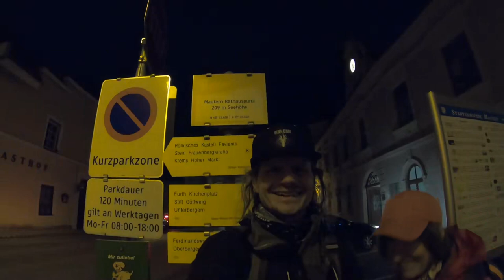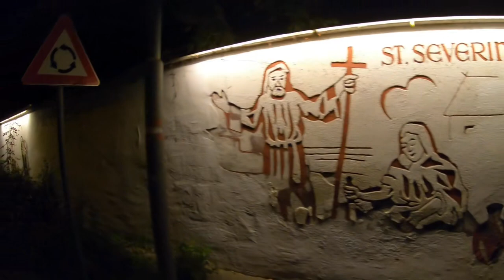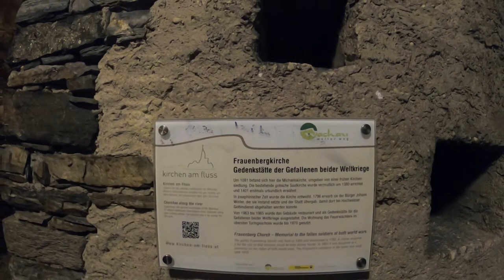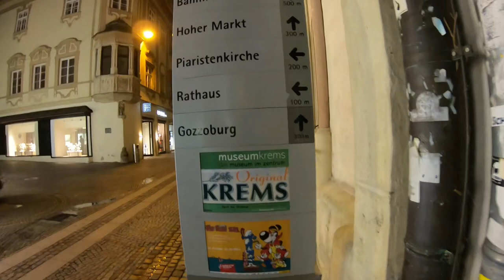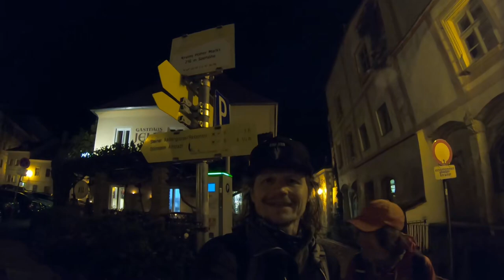Mautern - Stein - Krems - Welterbesteig Wachau - Etappe 14 - Wandern in Niederösterreich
Der Welterbesteig Wachau ist ein 180 km langer Weitwanderweg durch eine einmalige Kulturlandschaft und UNESCO Weltkultur- und -naturerbe in Niederösterreich. Wir wandern hier auf der Etappe 14 von Mautern über die Mauterner Donaubrücke nach Stein und über die Frauenbergkirche und die Kunstmeile Krems zum Steiner Tor und weiter zum Endpunkt des Welterbesteigs auf dem Hohen Markt in Krems.